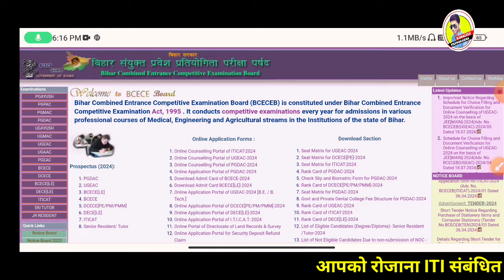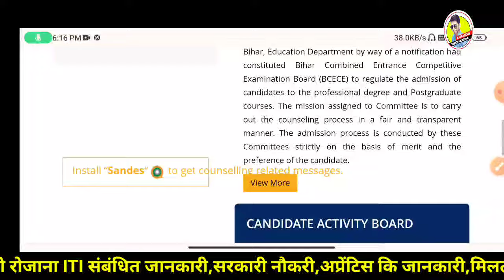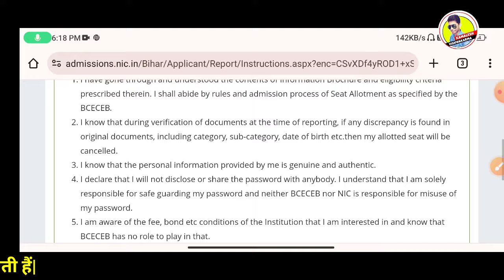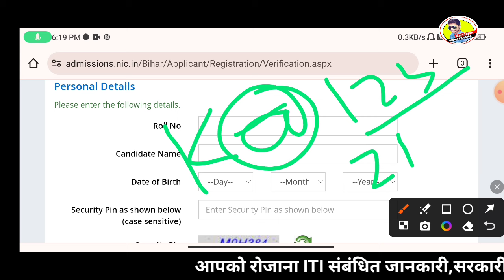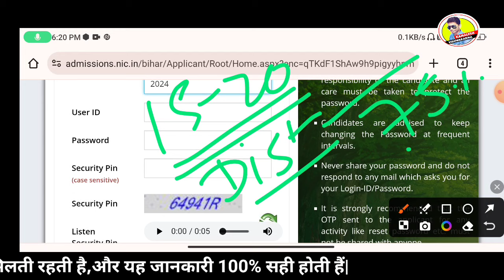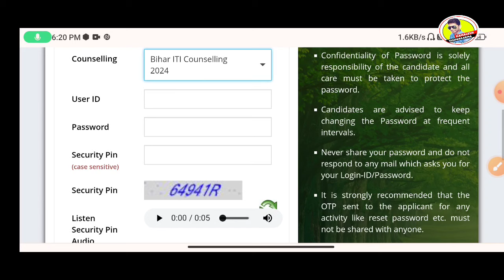Bihar ITI Counselling kaise kare 2024, bihar iti choice filling kaise kare, iti choice filling 2024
bihar iti counselling 2024 kaise kare,bihar iti choice filling

Bihar ITI Counselling Registration कैसे करे, Bihar iti counselling 2024 kaise karen, bihar iti news
kamalesh vishwakarma
bihar iti counselling
iti ka counselling kab hoga 2024
iti counselling 2024 merit list bihar
iti me kitna rank me pass hota hai bihar iti